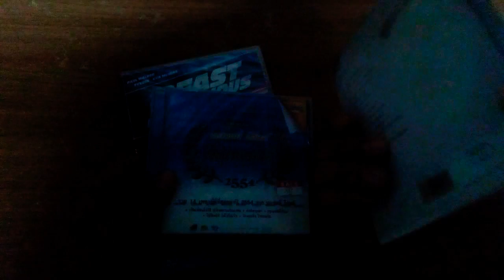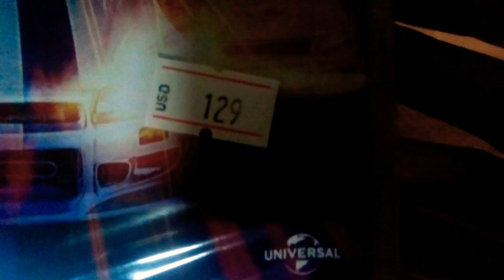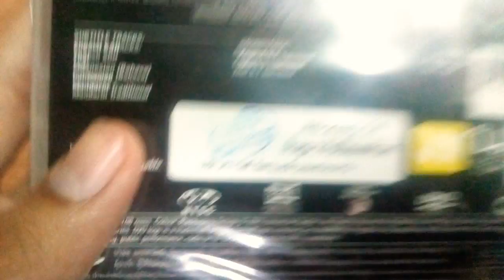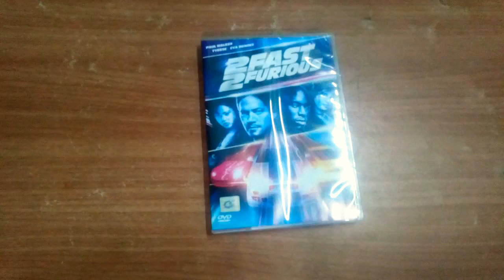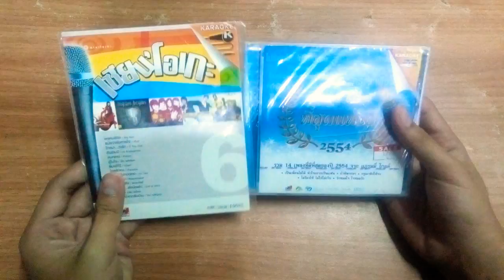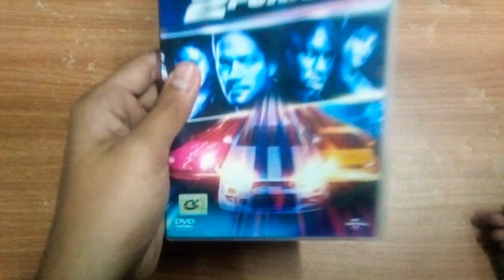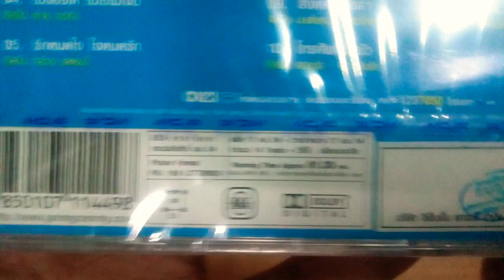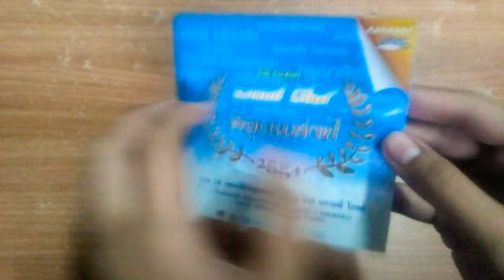รีวิวแผ่น DVD หนังกับแผ่นVCDและDVDเพลงที่ได้มาล่าสุดวันนี้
ฝากกดไลค์ กดแชร์ กด Subscribe เพื่อให้ผมทำคลิปต่อไปและเป็นกำลังใจด้วยนะค้าบบ